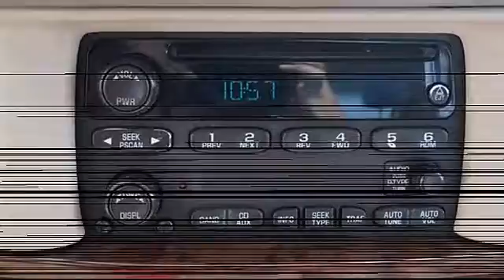0 - Classic Dealer Group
For Sale: 2005 Chevrolet Impala
VIN: 2G1WF52EX59271720
Engine: Gas V6 3.4L/204
Drivetrain: FWD
Transmission: Automatic
Mileage: 154,493
Color: Sandstone Metallic (exterior) Neutral (interior)

Features:
2005 Chevrolet Impala four doors Car.